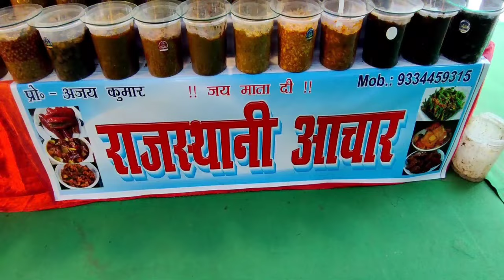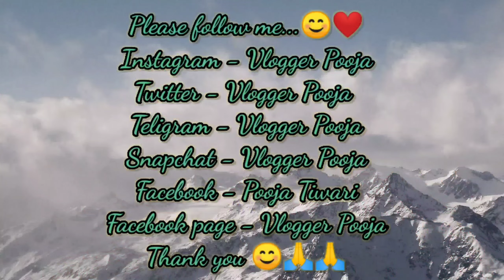Designer Woolen Kurtis | Woolen Suit For Women | Woolen Hoodie Sweater | Woolen Top Wholesale Market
3. Twitter -
t=S56M87WuTjYYIZ8eiuRHFg&s=09